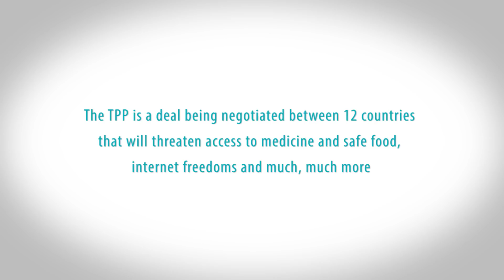Australians say no to the TPP! (REPORT BACK)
We delivered hundreds of thousands of petitions alongside our partners at AFTINET. Here's what happened.

When the Australian government hosted the last round of top secret Trans Pacific Partnership (TPP) negotiations, SumOfUs members headed to Sydney to hold world leaders accountable.

Sum of Us is a world-wide movement focused on creating a better global economy. We want governments to answer to people, not corporations. Our focus is on ethical consumerism, from the sourcing of products to the rights of workers to fair treatment. We’re building a world that puts the needs of people and the environment above short-sighted greed for the good of all of us and our world.

We’re using people power, people like you, to expose the one weakness of the corporations ruining our planet: they need us to buy their products. We’ve got the advantage. We are SumofUs.org and we’re not going to take this anymore.